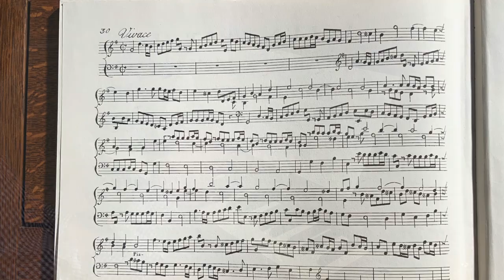John Stanley (1713-1786) | Voluntary G-dur Op.7 Nr. 9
Video Nr. 21  |  Orgelmusik zum 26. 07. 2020  |  17. Sonntag im Jahreskreis
[English description below]  Der blinde John Stanley erhielt den ersten Musikunterricht mit sieben Jahren und trat seine erste Organistenstelle bereits mit 12 Jahren an. Seine Freundschaft mit Georg Friedrich Händel hatte auch Auswirkungen auf seinen Kompositionsstil, wie an dem eingespielten zweisätzigen Voluntary erkennbar ist. Die Voluntaries sind für "Orgel oder Cembalo" komponiert, was nicht verwunderlich ist, waren doch die Orgeln des Barock in England verglichen mit auf dem Festland eher klein und in der Regel ohne Pedal. Daher kommt der Klang der Truhenorgel von St. Peter den Instrumenten zur Zeit Stanleys sehr nahe.

Christoph Bartusek an der Truhenorgel (Weimbs 2008 - 5/I) von St. Peter / Rheinberg.

Aufgenommen am 21. Juli 2020
Die Tonaufnahme erfolgte im Raum mit vier Kanälen, Bildaufnahmen an der Truhenorgel mit einer Videokamera und mit einem Smartphone.

Noten / sheet music:
John Stanley: 30 Voluntaries for organ or harpsichord
A facsimile reproduction of the eighteenth-century editions

The blind John Stanley received his first music lessons at the age of seven and took up his first organist position at the age of 12. His friendship with Georg Friedrich Handel also had an impact on his style of composition, as can be seen from the recorded two-movement voluntary. The voluntaries were composed for "organ or harpsichord", which is not surprising, the baroque organs in England were rather small compared to those on the mainland and generally without a pedal. Therefore, the sound of the chest organ from St. Peter comes very close to the instruments of Stanley's time.

Christoph Bartusek on the chest organ (Weimbs 2008 - 5/I) at  St. Peter / Rheinberg.

Copyright:
Dieses Video beinhaltet gemeinfreie Musik, da der Urheber (Komponist) bereits über 230 Jahre tot und das Urheberrecht seit über 150 Jahren erloschen ist. Die alleinigen Rechte an der Interpretation liegen bei mir als ausführenden Interpreten. Daher wird KEIN Urheberrecht verletzt!
This video includes public domain music since the author (composer) has been dead for more than 230 years and copyright have been closed for over 150 years. The sole rights to the interpretation lie with me as the performing interpreter. Thus NO copyright is violated!